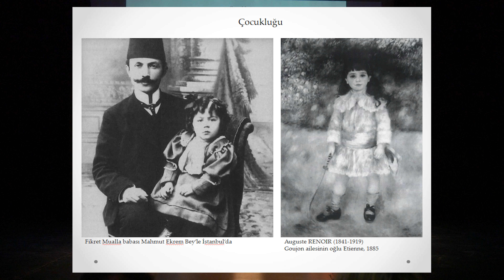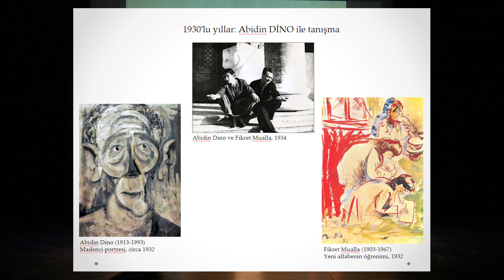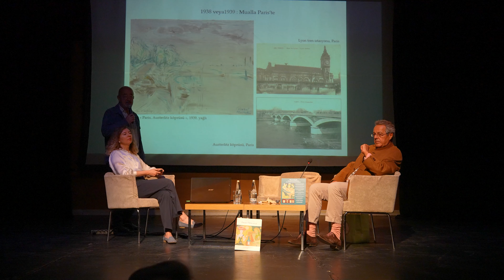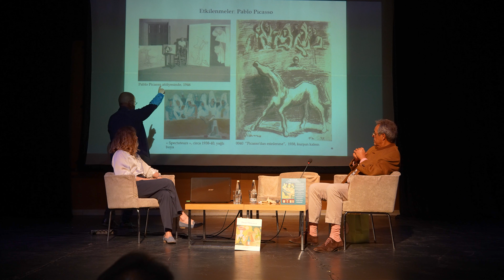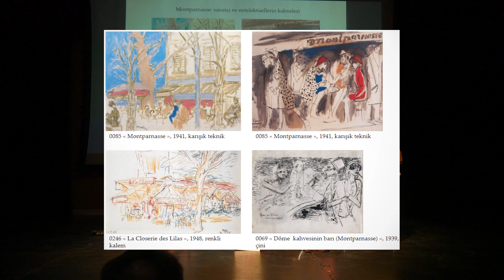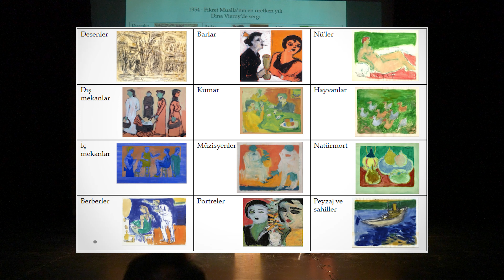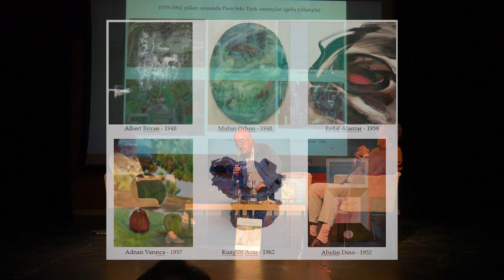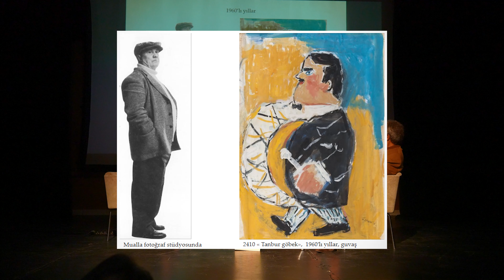"Fikret Mualla’nın Sıra Dışı Hayatı ve Sanatı | Uzmanlardan İlginç Detaylar ve Ekspertiz"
16 Ekim 2024'te CerModern’de düzenlenen Fikret Mualla Konferansı, sanatseverlerden büyük ilgi gördü. Sanat dünyasının önde gelen isimlerinden Kerem Topuz ve Marc Ottavi, ünlü sanatçının hayatı ve eserlerine dair kapsamlı sunumlar gerçekleştirdi. Fikret Mualla’nın yaşamının zorlukları, sanata olan tutkusu ve Paris yıllarındaki üretken dönemi dikkat çekti.

Konferansta ayrıca sahte Fikret Mualla eserleri hakkında yaşanan ilginç olaylar paylaşıldı. Bu hikâyeler, katılımcılar tarafından büyük bir ilgiyle takip edildi. Sanatın sahtecilikle mücadelesine dair bu etkileyici anekdotlar, sanat dünyasında farkındalık yaratmaya katkı sağladı.

Konferans sonrası düzenlenen özel ekspertiz gününde, bir adet orijinal Fikret Mualla eseri tespit edildi! Bu tespit, katılımcılarda heyecan yarattı ve birçok sanatseverin ilgisini çekti. Orijinal eserlerin sanat dünyasında ne kadar değerli olduğu bir kez daha vurgulandı.

Fikret Mualla’nın Hayatı ve Sanatı

Fikret Mualla Saygı, Türk resminin en özgün sanatçılarından biridir. 1903 yılında İstanbul’da doğan Mualla, erken yaşlarda yaşadığı fiziksel ve ruhsal zorluklarla mücadele ederek sanata sığınmıştır. Annesinin vefatı ve babasının yeni bir evlilik yapması, sanatçının yaşamında derin izler bırakmıştır. Paris’e yerleşerek resim kariyerine odaklanan Mualla, özellikle renkli, coşkulu ve neşeli eserleriyle tanınır. Çoğu zaman kişisel yaşamındaki karamsarlığı sanatıyla aşan Fikret Mualla, Paris sanat çevrelerinde de adından sıkça söz ettirmiştir.

Fikret Mualla’nın eserleri, yaşamı boyunca kendi iç dünyasında yaşadığı fırtınaları ve bu dünyadan kaçış arayışını yansıtır. Paris’in kafelerinde, sokaklarında ve atölyelerinde ürettiği eserler, zamanla Türk ve dünya sanat tarihinde önemli bir yere sahip olmuştur. Eserlerinde, neşeli renkler ve dinamik çizgilerle gündelik yaşamı işlerken, kendi melankolisini ve kaotik ruh halini tuvalden uzak tutmayı başarmıştır.

Kerem Topuz

Galatasaray Lisesi mezunu olan Kerem Topuz, Hıfzı Topuz’un oğludur. 1973 yılında Galatasaray Lisesi’nden mezun olduktan sonra Paris’e gidip hukuk ve siyasal bilimler okudu. Fransız radyo kanalı Radio France Internationale’da gazeteci olarak çalıştı ve Mozaik adlı programı sundu. 1996 yılından bu yana, Avrupa Birliği ve Türk-Fransız ilişkileri çerçevesinde eşzamanlı çevirmen olarak çalışmaktadır.

Marc Ottavi

Marc Ottavi, 19. ve 20. yüzyıl tabloları ve heykelleri konusunda uzmanlaşmıştır. Koleksiyonerler ve müzayedeciler için sanat eserlerini değerlendiren bir eksperdir. Ekspertiz yaparken sanat eserinin özgünlüğünü belirlemeye ve değer biçmeye odaklanır. Ottavi, aynı zamanda bir sanat tüccarı olarak kariyerine başlamış ve geniş bir müşteri kitlesine danışmanlık yapmaktadır.

Konferansın Öne Çıkan Anları

Kerem Topuz ve Marc Ottavi’nin sunumları, Fikret Mualla’nın sanatıyla ilgili birçok ilginç bilgi içeriyordu. Topuz, sanatçının hayatının bilinmeyen yönlerine dair derinlemesine bilgiler sunarken, Ottavi ise sanat piyasasında Fikret Mualla eserlerine dair ekspertiz ve değerlendirmeleri ele aldı. Ayrıca, sahte eserlerle ilgili yaşadıkları deneyimleri paylaşmaları, dinleyiciler arasında büyük bir merak uyandırdı.

Teşekkürler

Etkinlikte emeği geçen herkese teşekkür ediyor, sanatı ve sanatçıları daha geniş kitlelere ulaştırmaya devam edeceğimizi belirtmek istiyoruz.